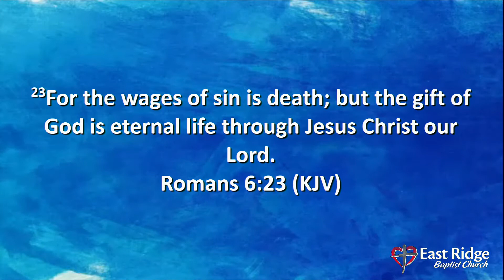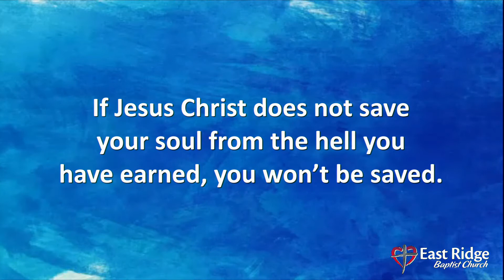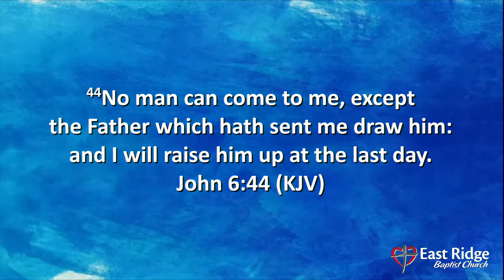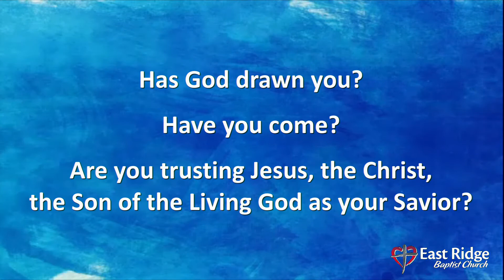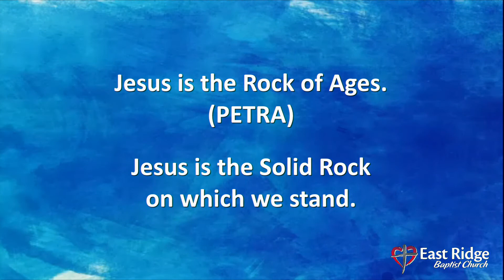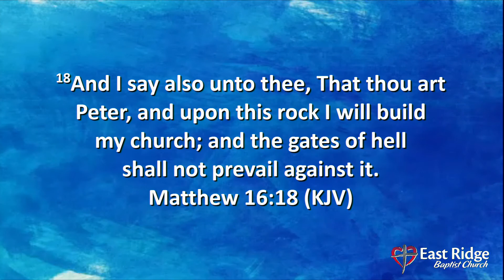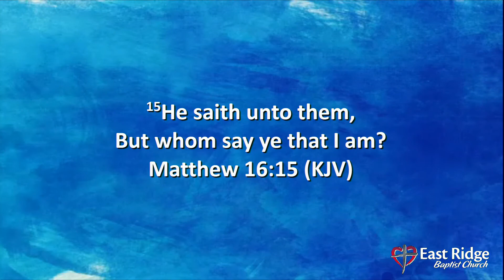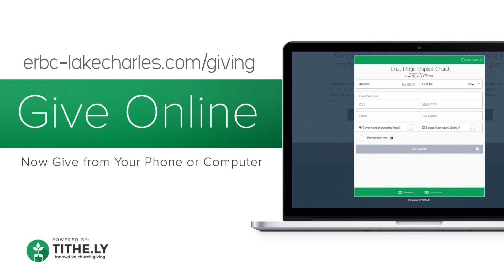The Kingdom of Heaven - A. Weishampel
This week's video looks a little different due to having a parking lot service. Follow along as Alan Weishampel preaches "The Kingdom of God" from Matthew 5 & 16.